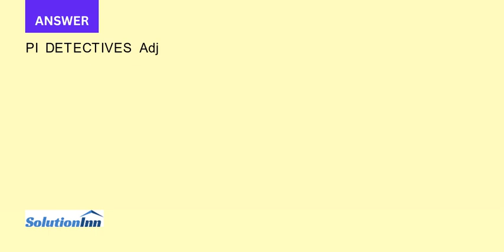The adjusted trial balance for PI Detectives reported the following account balances Accounts Receiv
The adjusted trial balance for PI Detectives reported the following account balances: Accounts Receivable $ 500; Supplies $ 9,000; Prepaid Insurance $ 7,200; Equipment $ 28,000; Accumulated Depreciation— Equipment $ 4,000; Accounts Payable $ 200; Unearned Revenue $ 5,000; Notes Payable $ 3,000; Common Stock $ 22,000; Retained Earnings $ 5,700; Dividends $ 3,000; Service Revenue $ 33,800; Salaries and Wages Expense $ 20,000; and Depreciation ...